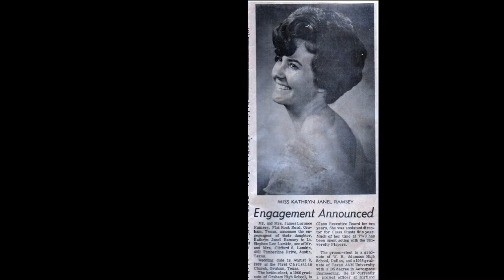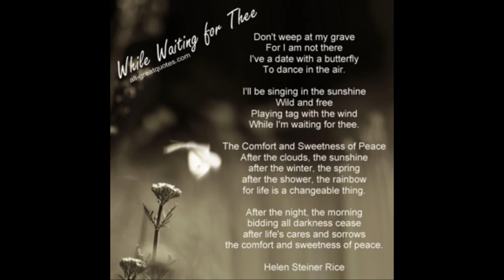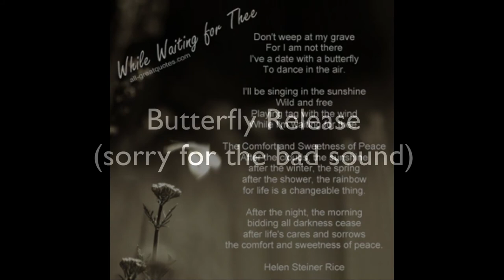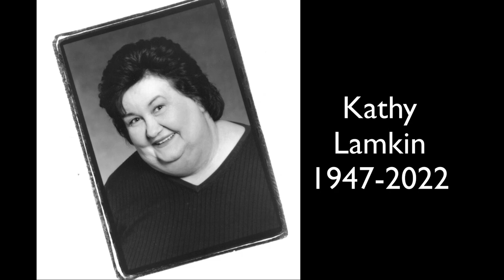OnlineCelebrationKathyLamkin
Celebration of Life for Kathy Lamkin
Photos, some of her favorite music, stories from friends, Kathy's last acting reel and the Butterfly Release.

Thank you to all who were able to make it in person.

“One More Angel in Heaven” by Original Broadway Cast

“Rainbow Connection” by The Muppets

“The Lion Sleeps Tonight (Re-Recorded Version)” by The Tokens

“What a Wonderful World” by Louis Armstrong

“The Impossible Dream (The Quest)” by Original Broadway Cast

“Seasons Of Love B” by Original Broadway Cast

“Over The Rainbow (Glee Cast Version)” by Glee Cast

“You Raise Me Up” by Selah

“Spirit In the Sky” by Norman Greenbaum

“Hakuna Matata” by Nathan Lane, Ernie Sabella, Jason Weaver & Joseph Williams

“We Can Do It” by Matthew Broderick & Nathan Lane

“Put On A Happy Face” by Bye Bye Birdie

“Pick-a-Little, Talk-a-Little / Goodnight Ladies” by Adnia Rice, Peggy Mondo, Elaine Swann, Helen Raymond, Robb Flynn, The Buffalo Bills & Robert Preston

“Candle On The Water (Reprise)” by Helen Reddy

01 Always Look On the Bright Side of Life

“Lullaby Of Broadway” by Michael Cumpsky & Full Company

01 Scotland the Brave

“Remember Me This Way” by Jordan Hill